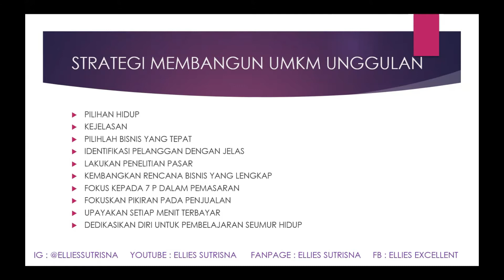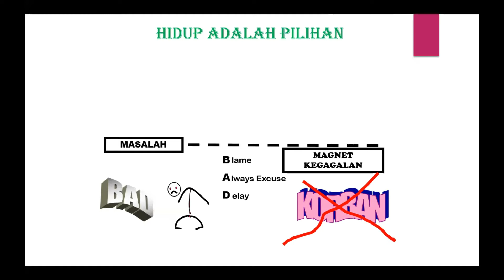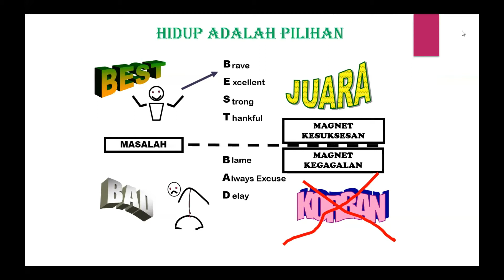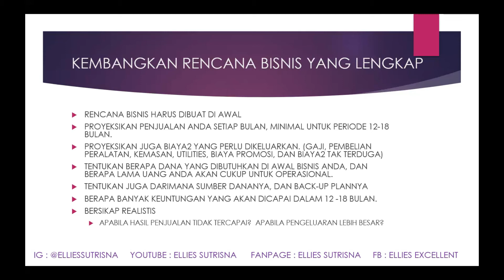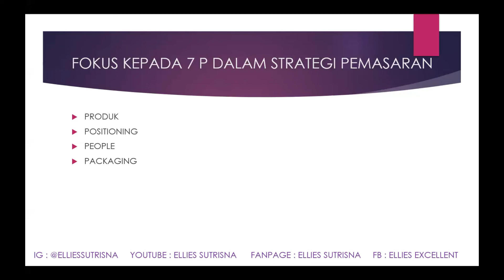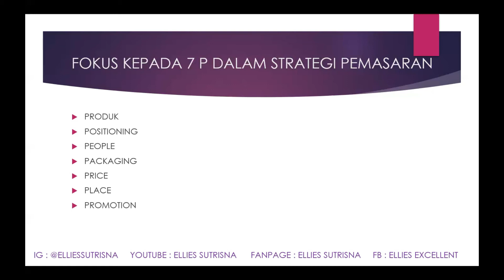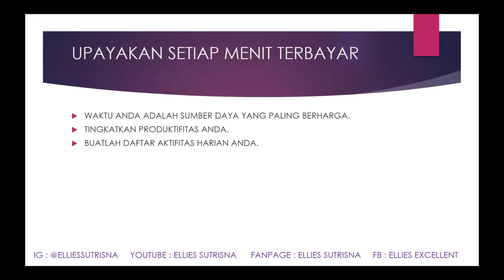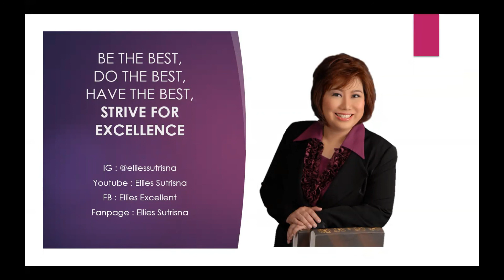STRATEGI MEMBANGUN UMKM UNGGULAN. PRESENTASI ELLIES SUTRISNA. UNIVERSITAS BUDDHI DHARMA, TANGERANG.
PRESENTASI ELLIES SUTRISNA UTK UNIVERSITAS BUDDHI DHARMA - STRATEGI MEMBANGUN UMKM UNGGULAN

Lulusan Universitas tidak melulu harus menjadi Pegawai Negeri atau menjadi Karyawan kantoran.
Setiap orang bisa menjadi pengusaha, dan semua bisa dimulai dari usaha mikro, lalu berkembang menjadi usaha kecil dan lama-lama menjadi usaha menengah dengan omset puluhan milyar.

Ellies Sutrisna, memaparkan bagaimana mindset seorang wirausaha, dan bagaimana memulai sebuah bisnis dengan benar dari awal.

Semoga Video ini menjadi Inspirasi, Motivasi, Ide, Peluang & Edukasi dari Ellies Sutrisna untuk Anda semua